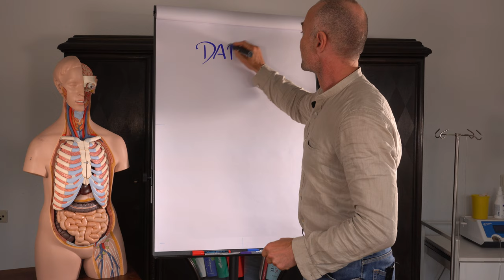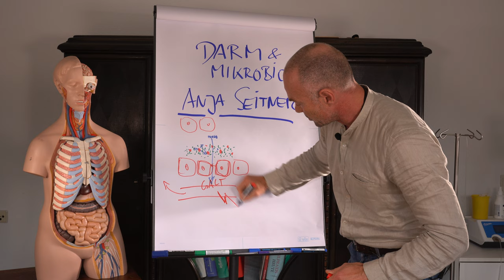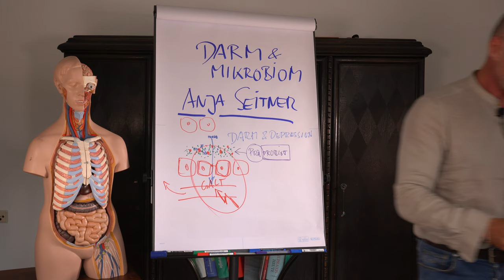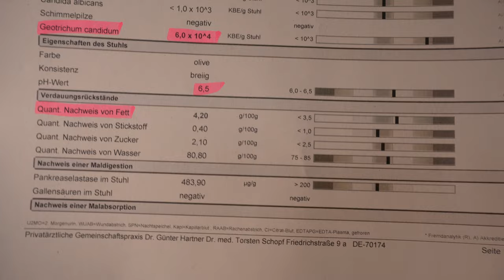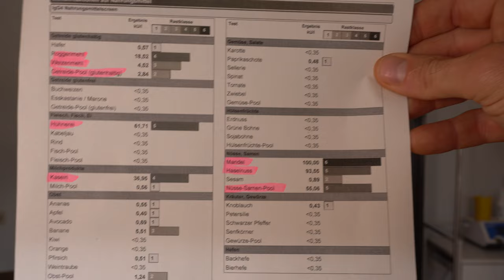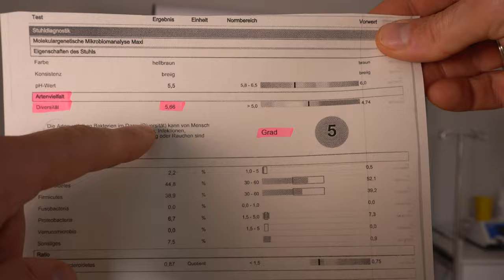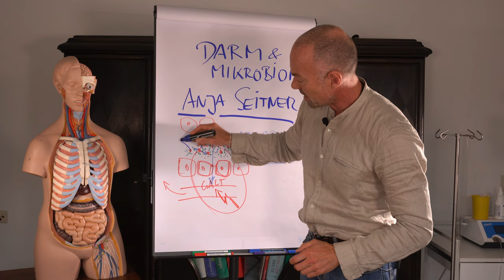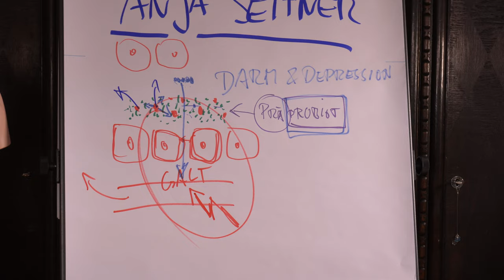Darm und Mikrobiom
"Darmmikrobiom und Symbioselenkung .die Basis unserer Gesundheit"

💊 Österreichisches Familienunternehmen mit Fokus auf DMSO und Darmkur zur Entfernung des Biofilms: URKORNSTÜBERL mit dem Gutscheincode karmananda10 erhältst du 10% Ermäßigung auf jede Bestellung (gilt auch für die DMSO Academy unter der Leitung von Dr. Hartmut Fischer)

🌿 Pionier der ätherischen Öle, überwiegend aus eigenem Anbau und Destillerien: YOUNG LIVING gebe die Sponsor-ID: 39242373 an, um zu bestellen oder selbst Brand Partner zu werden